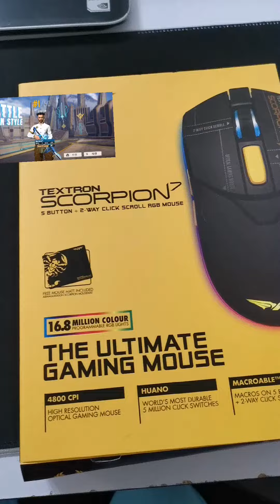Armageddon Textron Scorpion VII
I got new mouse
I will use this mouse make more content for you guys :)